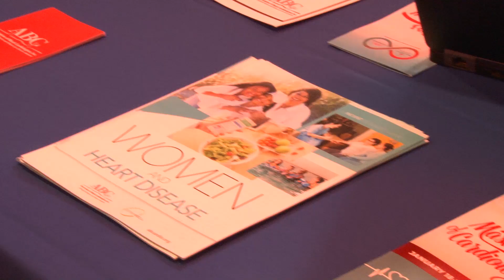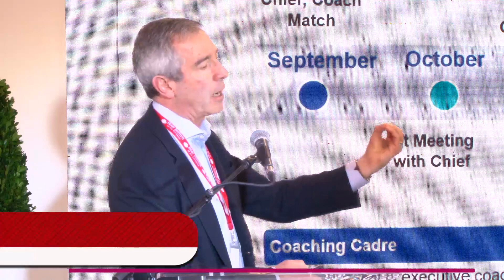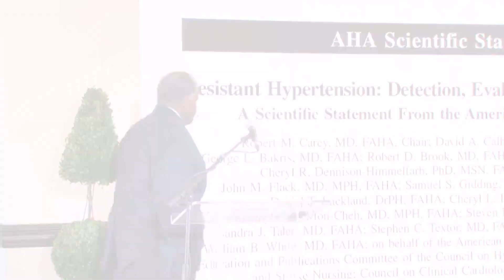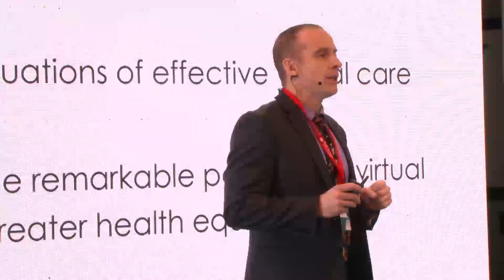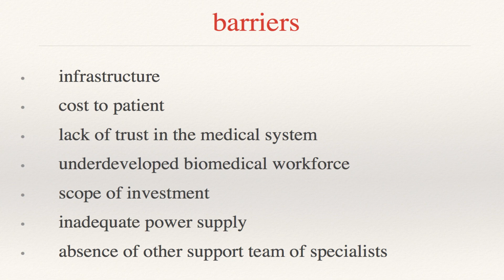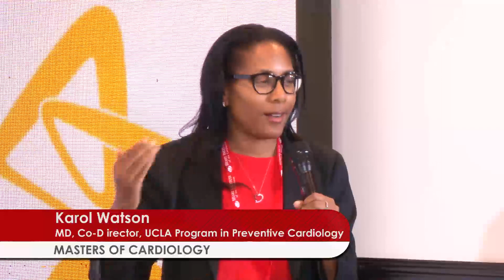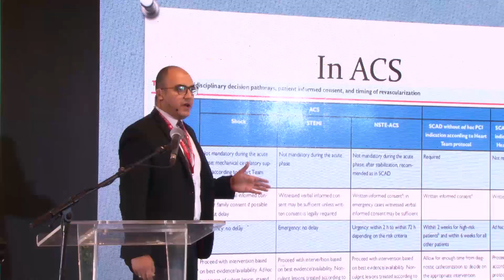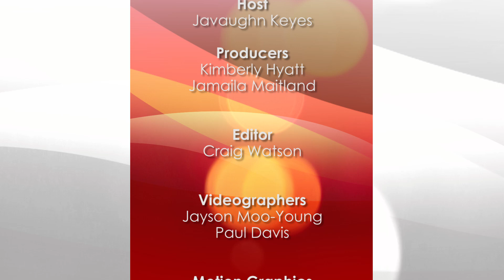Masters of Cardiology 1